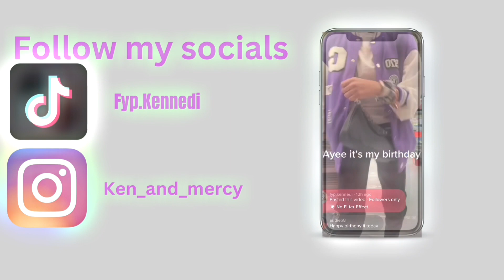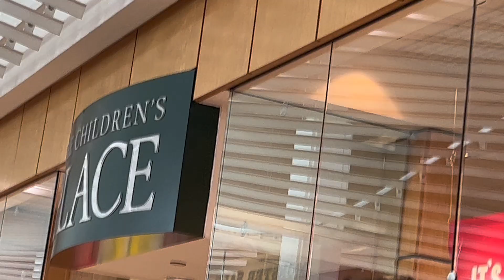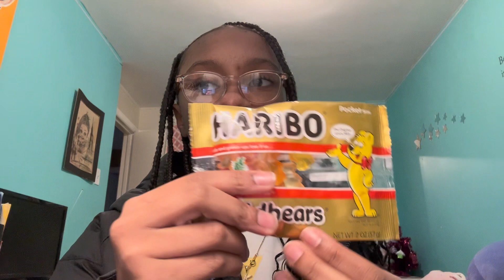GET READY WITH ME TO GO TO THE MALL AND MORE.